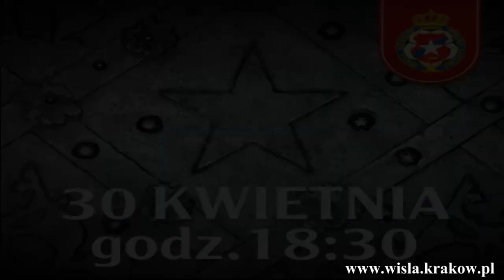"Kolega koledze chciał coś udowodnić"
O historii meczów derbowych pomiędzy Wisłą i Cracovią, rozgrywanych w latach siedemdziesiątych, opowiada Marek Kusto, który grał w tamtych czasach w barwach Białej Gwiazdy.